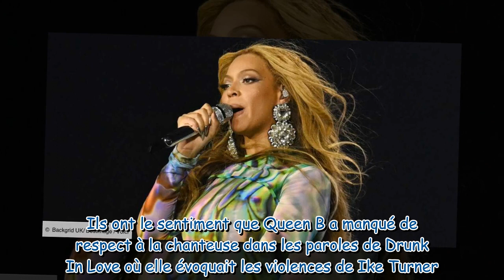« Pas sur cette scène sans elle » : Beyoncé rend un émouvant hommage à Tina Turner lors de son conce